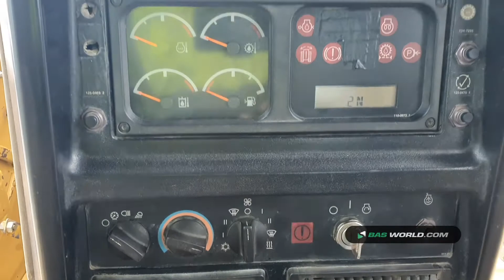70163537 Caterpillar D6R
Caterpillar D6R